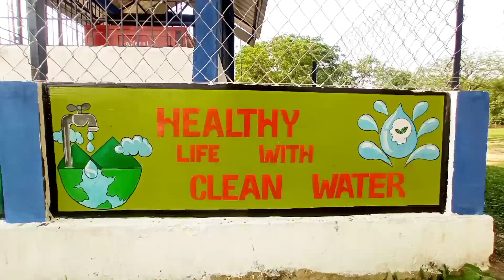walldrawing wallpainting wallpaintingdesigns wallpaintingdesignideas